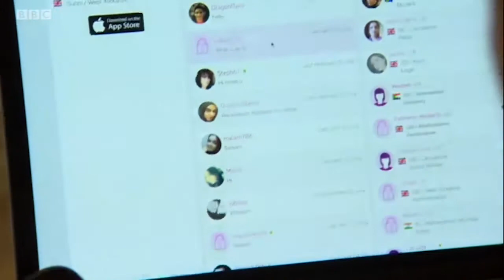Adeem Younis - BBC Look North: Halal Dating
How did you find your partner? Traditionally young Muslim couples meet through their families. But, things are changing.